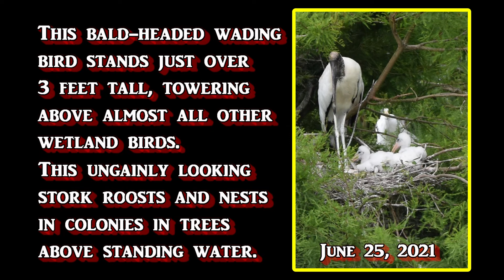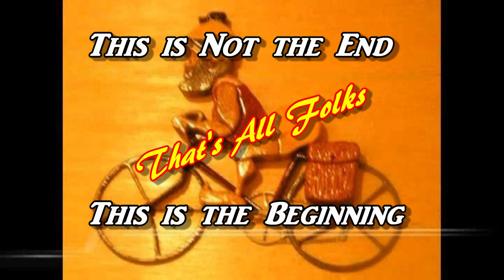Update Hidden Cypress Rookery, Sun City, Bluffton S.C. June 25, 2021. Chapter 2.